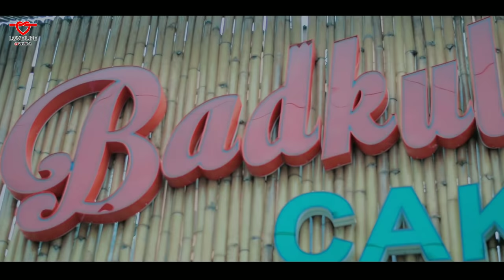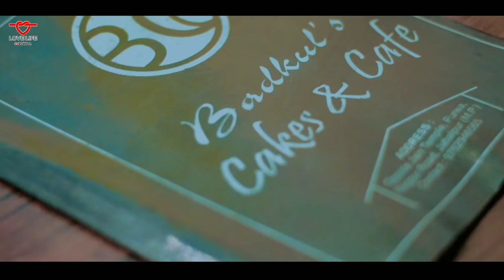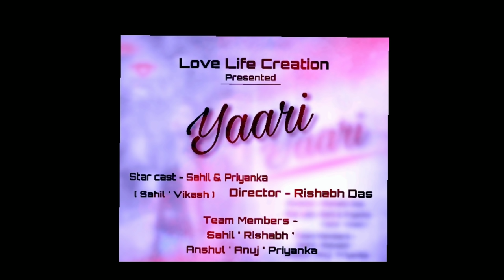Yaari : Nikki FT Avneet Kaur | One Sided Love Story | sad songs | new Punjabi songs 2019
Love life creation presents

Latest Punjabi Songs 2019 I New Punjabi Songs 2019

 Yaari  One Sided Love Story

Director - Rishabh Das
Star cast - Sahil & Priyanka  ( Vikash : Sahil )
Story writer - Sahil Goswami
Editor - Sahil Goswami
Cinematography by - Rishabh & Sahil
Song credits - Nikki

Song Details:

Yaari Lyrics sung & composed by Nikk. The music of the new Punjabi song is given by Rox-A while Lyrics are also penned down by Nikk.

Song Details:
Song: Yaari
Singer: Nikk
Lyrics: NikK

Yaari Lyrics

Thoda Feeling’a Da Rakh Layi Dhayan Ve
Kari Aina Ke Tu Ik Aehshan Ve

Eh Umeed Kade Sath Naiyo Chhaddega
Jaan Banke Tu Jaan Naiyo Kaddega
Banke Tu Jaan Naiyo Kadhega

Mashumiyat Loot Je Gayi
Hassa Udju Chehre To

Tu Yaari Taan Laawi
Je Nibhugi Tere Ton
Saambh Vi Nayi Hona
Dil Tuteya Mere Ton

Aaa aa Aaaa Aaa

Jinna Tu Karenga
Tetho Vadh Ke Karungi
Jithe Koyi Ni Khaduga
Tere Naal Main Khadungi

Taan vi Je Shak Aa Tainu
Puchhla Rab Mere Ton

Je Tu Chhadna Vi Hoya
Inkaar Nai Karungi
Aehe Gal Wakhri Ke
Phir Pyaar Nai Karungi

Nikk Chhadna Vi Hoya
Inkaar Nai Karungi

Saaf Sidda Das Dayi
Je Mann Bhar Mere Ton

Tu Yari Taan Laavi
Je Nibhugi Tere too/_______________________________________________

Tags -

Love story
2018 love story
Sad songs
Romance song
Sad song
Heart touching songs
Emosnal songs